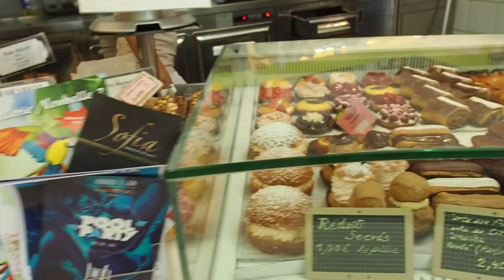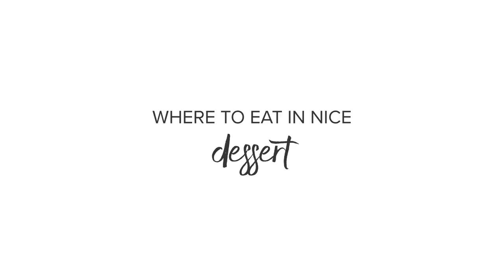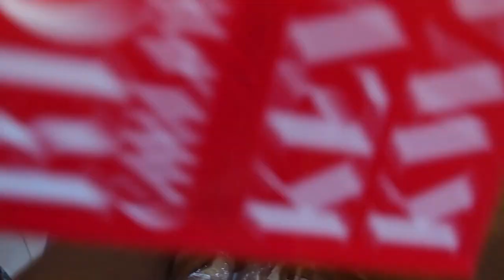Where To Eat In Nice France: Our Favourite Picks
We absolutely love Nice, and recently got to spend 5 weeks there. The food is delicious and we had so many memorable meals, here are our favourite picks for where to eat in Nice France.

0:19 - Our Favourite Restaurants In Nice
2:41 - Our Favourite Bakeries In Nice
3:53 - Our Favourite Cafes In Nice
4:22 - Our Favourite Speciality Food Stores In Nice
5:12 - Our Favourite Dessert In Nice
5:19 - Our Favourite Markets In Nice
6:23 - A Picnic On The Beach In Nice

Mandy & Chris

OUR FAVOURITE TRAVEL RESOURCES
▻ Things we use to book, plan, pack and enjoy our travels

OUR BALI TRAVEL GUIDES | EBOOKS

OUR GEAR
▻ Main Camera
▻ Back-up Camera
▻ SD Card

ABOUT US
Hi, we’re Chris and Mandy, travel bloggers and creators from Australia. Since December 2015, we have been travelling and exploring the world full-time. We usually spend 1-2 months in each place we travel to and love really getting to know a place. One of our favourite ways to get to know a destination is through food, and we share all of our food guides here on Youtube and on our travel blogs. We love to pack light, travelling the past 3 years with carry-on only. On AlmostLanding.com, we share in-depth guides to help you plan the best trip, we often have free printable guides you can download or print out, we’ve created our own travel maps pinpointing our favourite picks for different places so you can easily find everything and make travel planning easy. We have another travel blog all on Bali, AlmostLanding-Bali.com, we’ve spent so much time in Bali and share everything we know and love about this beautiful island. We’ve fallen in love with travel and blogging, and we wanted to create a space for other travel lovers and life dreamers. Thanks for being a part of Almost Landing, and make sure to say hi :)